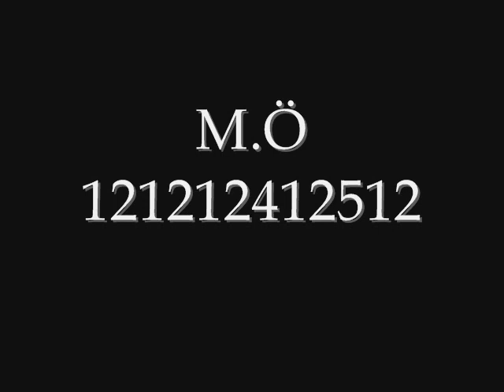_Symphony_R Pk video in olimpia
_Symphony_R Pk video Part I